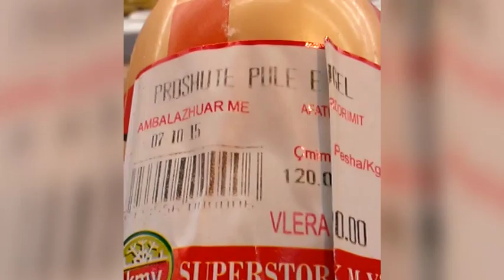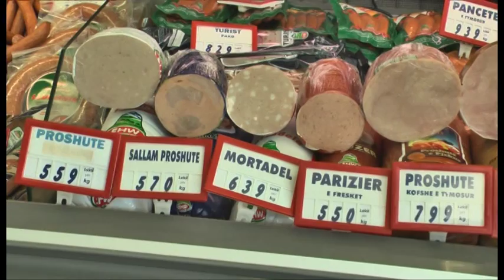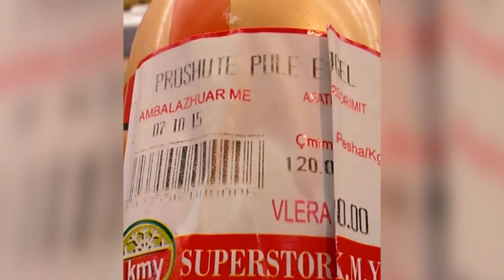Nënproduktet e mishit. Prodhues të mëdhenj tregtojnë pa datë skadence